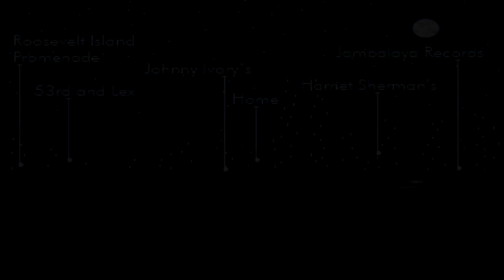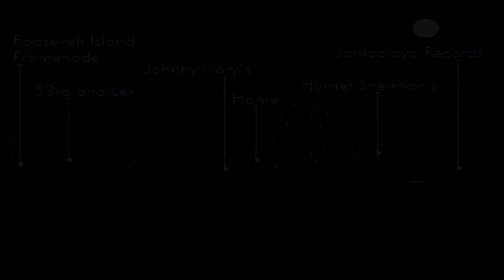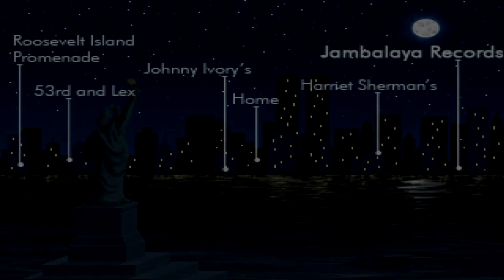Johnny Ivory's -Ep 02 Let's Play: Blackwell Unbound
In this episode we follow up on the leads we found last time. We head over to Johnny Ivory's, a jazz night club, and meet the smooth-talking C. Then we head over to Harriet Sherman's to see what she knows about our construction ghost.